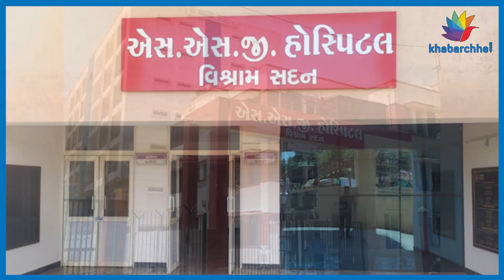વડોદરામાં થ્રી સ્ટાર હોટલ જેવા વિશ્રામગૃહમાં 75 રૂપિયામાં રહેવા મળશે